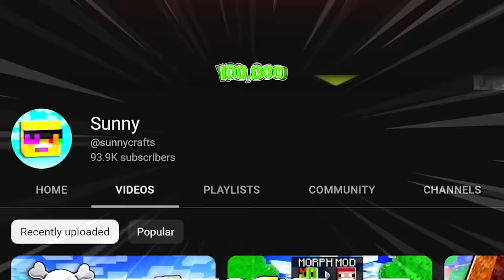Using ILLEGAL Hacks To Prank My Friend In Hide and Seek!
Inspired by Aphmau Maizen Wudo Omziscool Omz Cash Nico Cobey Mongo and Kory